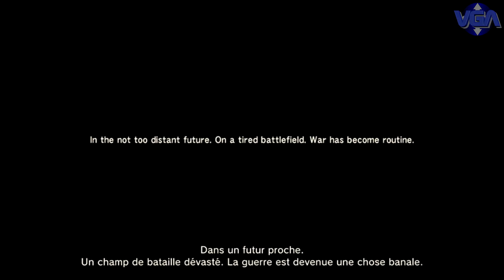Metal Gear Solid 4 PS3 ( 2008 )